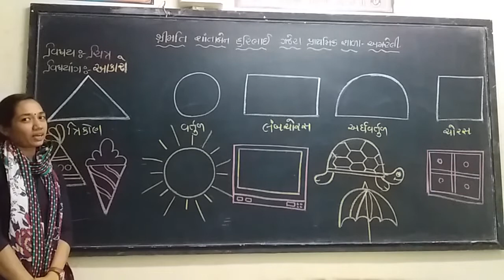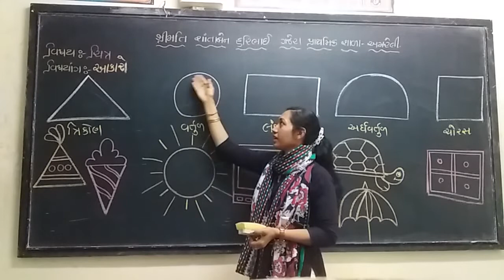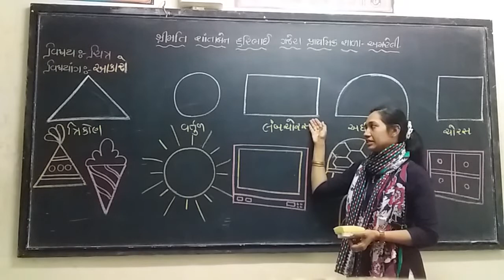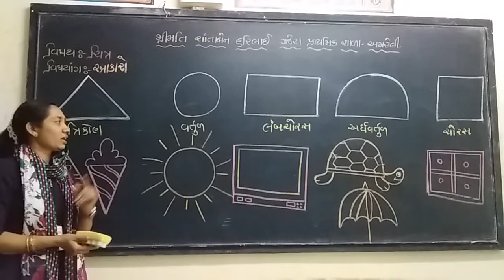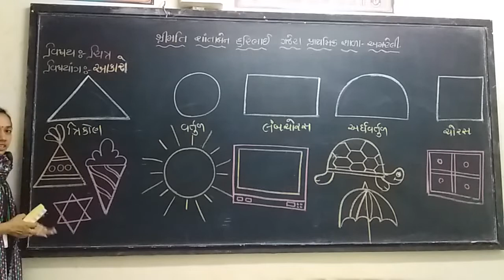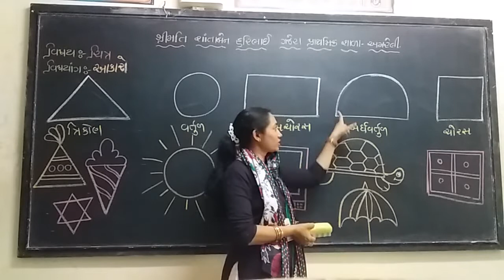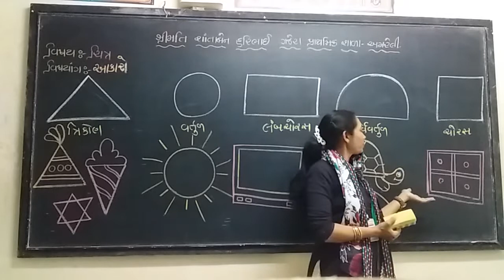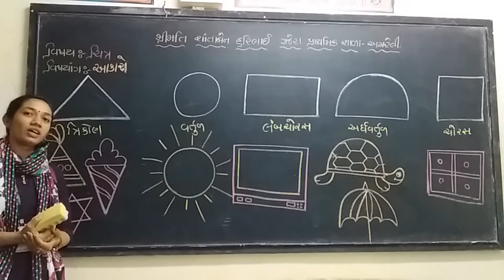Std:-1 to 5 (GM)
Sub:-Drawing